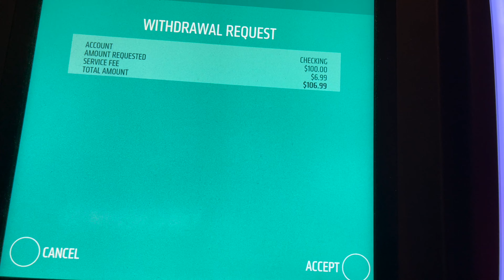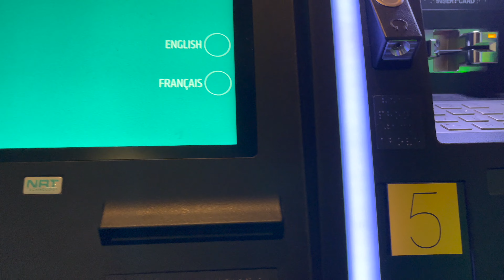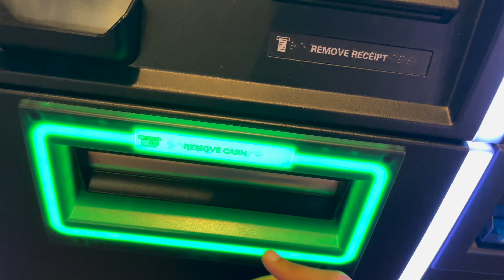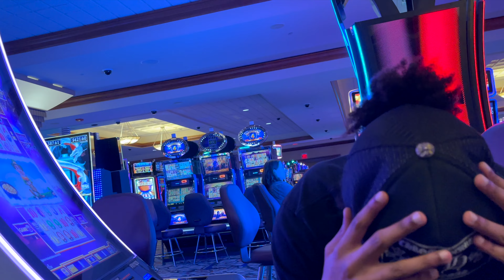Live Roulette | Harrahs Casino Joliet Illinois | I Played Roulette on My Birthday & This Happened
I truly appreciate everyone who supports even if you can't purchase a membership. By watching my content you help out so much so I want to thank you all. Here's a DIRECT LINK
to the memberships if it doesn't show on your end please us the DESKTOP version of youtube on your phone. It doesn't appear in the Application sometimes.

Harrah's Joliet
151 N Joliet St, Joliet, IL 60432
Set on the Des Plaines River, this casual casino hotel is 4.7 miles from motor racing at the Chicagoland Speedway, and 1.8 miles from tours of the Old Joliet Prison.

The warm rooms (some with river views) offer TVs, minifridges and coffeemakers, plus free Wi-Fi. Suites add living rooms.

Parking is free. The casino features table games, a poker room, 200 video poker games and more than 1,100 slot machines. Dining options include an informal steakhouse and a buffet restaurant, plus a diner and a Starbucks coffee shop. There's also a cocktail bar and a live music venue, as well as more than 6,000 sq ft of meeting space.